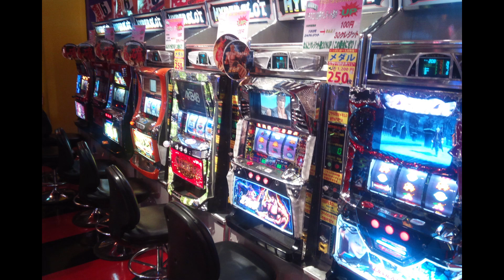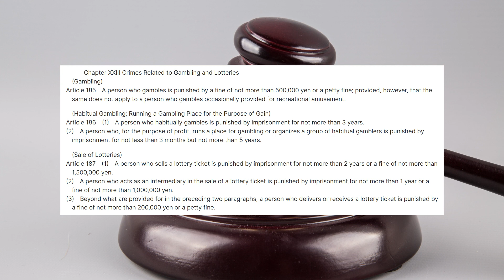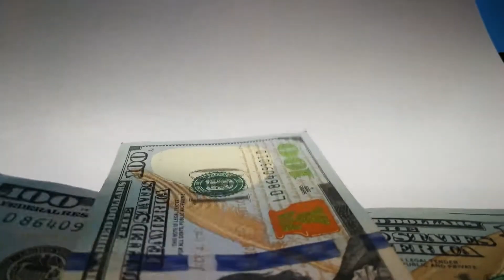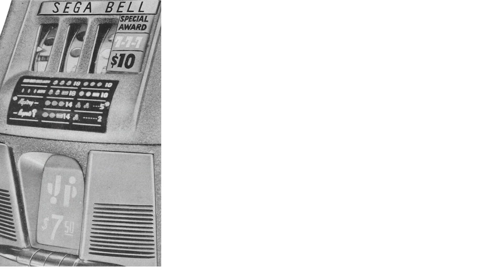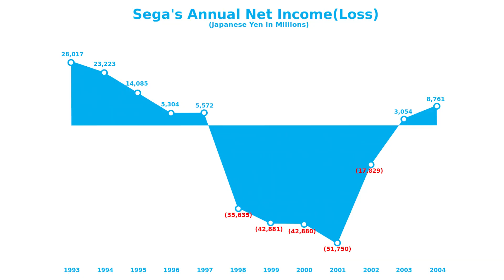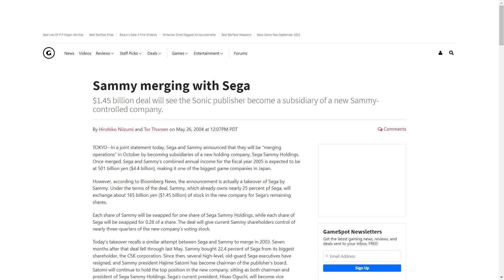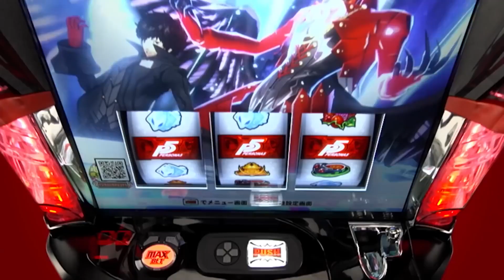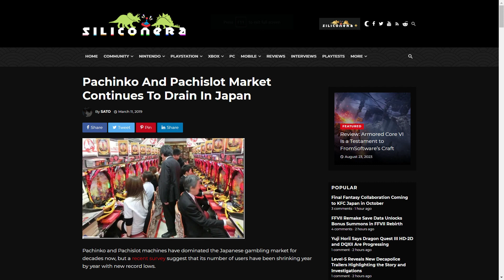Who is the "Sammy" in Sega Sammy? - A Sega Sammy Retrospective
It’s no secret that Sega has been a name on the lips of gamers for several decades now. As of 2004, they exist under the name of Sega Sammy Holdings. We’re all familiar with the story of Sega’s humble beginnings to their rise to prominence with Sonic the Hedgehog to their exit from the home console market. But, what about Sammy? No, not a particular fox Vtuber and friend of the channel. Where do they fit in? Who exactly are they, and what’s their claim to fame?

Sammy Corporation was founded in 1975 by current Sega Sammy chairman Hajime Satomi as Sammy Industry. The name stemmed from his nickname of “Sammy” at the time. Satomi attended Aoyama Gakuin University, a private Christian university in Tokyo’s Shibuya district, but dropped out around the time he started the company. Sammy was an entertainment division of Satomi Corporation, which was his family’s food business.